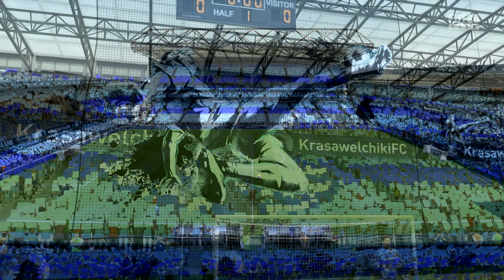без доната Fifa 20 Ultimate Team #72 KrasawelchikiFC hardcore only packs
Путь к летней жары Coman & Rousillion
PC version,
проходим эвенты,
путь к первому дивизиону,
без доната,
состав из паков
- хардкор